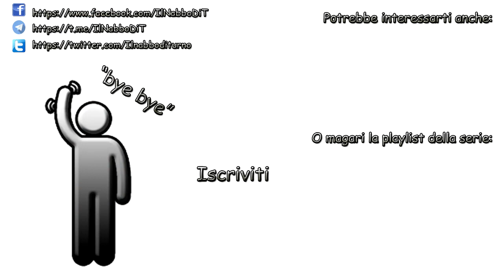Satisfactory - 11 - Industria Petrolifera Nabbo Corp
● DOVE TROVARCI
TEAMSPEAK: ts.multicore.network
PAGINA INSTAGRAM: @multicorenetwork

istagram:  @ilnabbodit

● Dove trovarci
TeamSpeak: ts.multicore.network